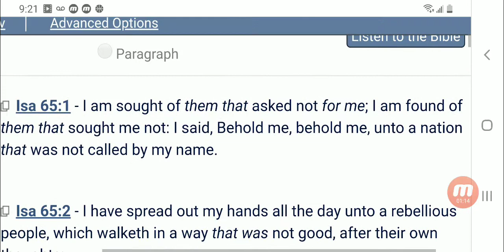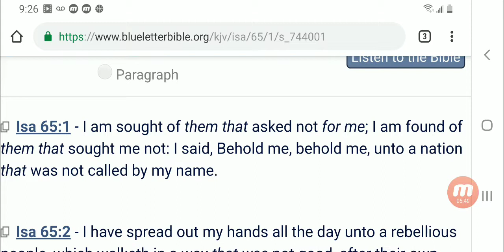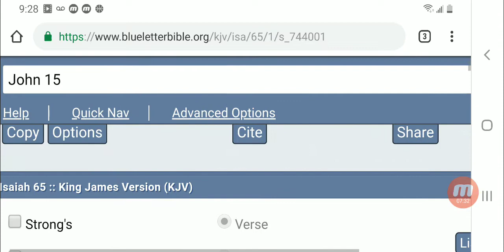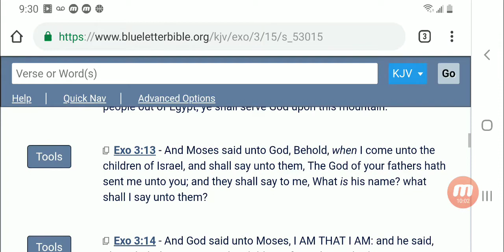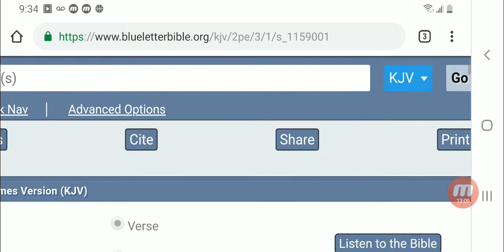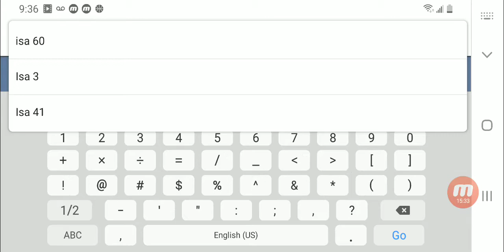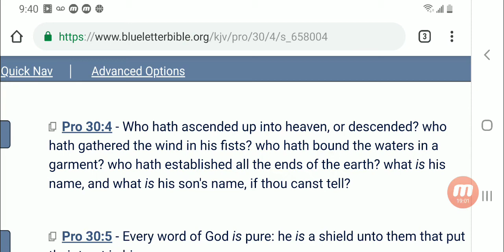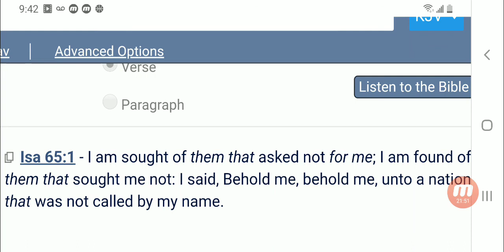I am sought of them that asked not for me!!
I am sought of them that asked not for me. Isaiah 65:1